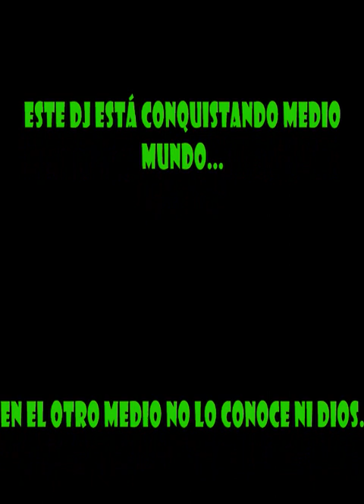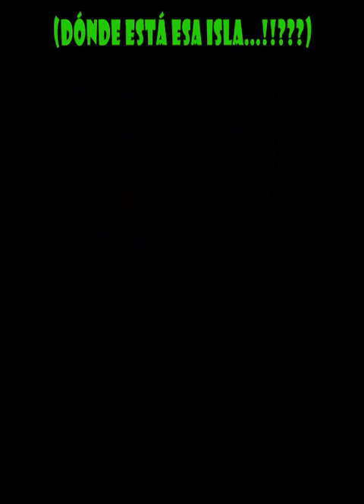DJ TEMBLEQUE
PINK-HOP